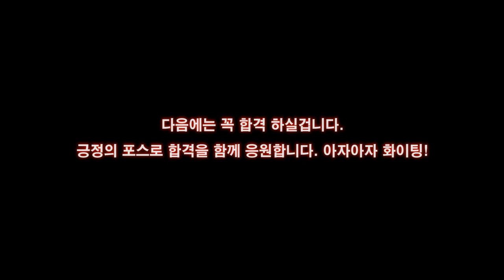연석에 접촉하면 실격처리 됩니다. 주의 하세요!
매주 월 . 목 저녁 8시 10분 LIVE

방송참여시 인삿말 : 쇼방~ (쇼리쌤 방가방가~)